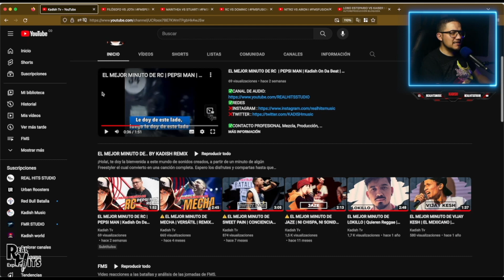NACISTE CON COMIDA, POR ESO TE FALTA HAMBRE | CHANG HACE UN MINUTO MÁGICO 🔥 | FMS